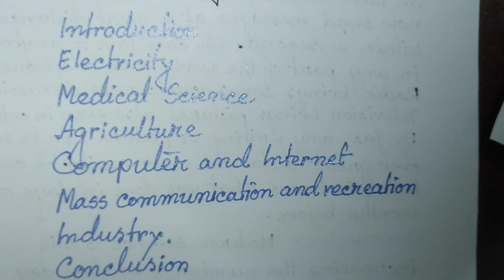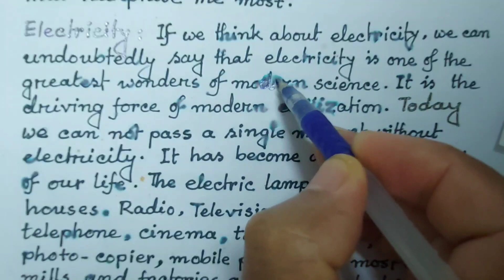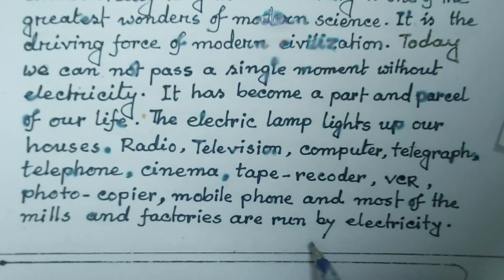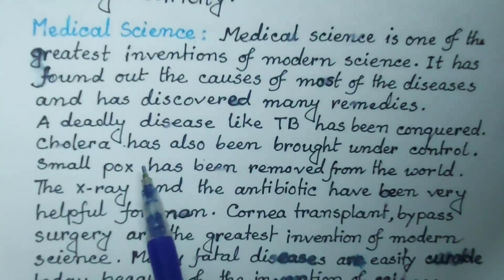Wonders of modern science composition,Blessing of Science,Science in everydaylife,Liton BDEducation,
Dear viewers,
Today we will discuss about a Composition "Wonders of modern science composition,Blessing of Science,Science in everyday life " which is very important for HSC,SSC, Degreea and BCS candidates. Dear viewers, here we have Written it by using simple rule in easy way so that you can write the paragraph or composition easily.
I am sure that by reading the paragraph, you can make your free writing strong and for that I have given the vedio link from where you can take help.Liton BD Education,

Our channel videos:

Liton BD education,

Your Quires:

1.What are the wonders of modern science?
2.What are the wonders of science?
3.Why is modern science important?
4.Is radio a wonder of modern science?
5.Who is known as modern science?
6.What is modern science?
7.Why science is a wonder?
8.What is the wonder of science and technology?
9.What are modern uses of radio?
10.Is a mobile phone one of the wonders of modern science?
11.What is unique about radio?
12.How did radio shape the modern world?
13.Is science important in modern society?
14.What does radio mean in science?
15.What is the uses of radio in science?
16.Does radio have a future?
17.Who discovered radio science?
18.What is the important composition for hsc candidates 2023?
19.What is the important composition for hsc candidates 2023?
Liton BD Education,